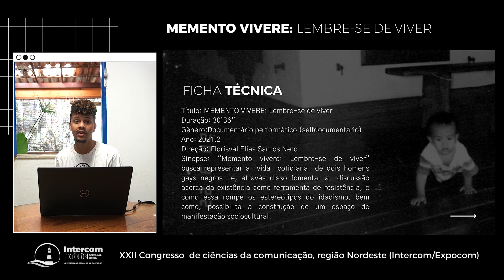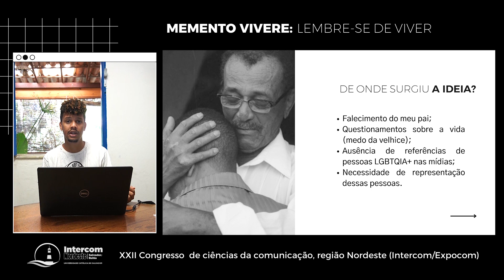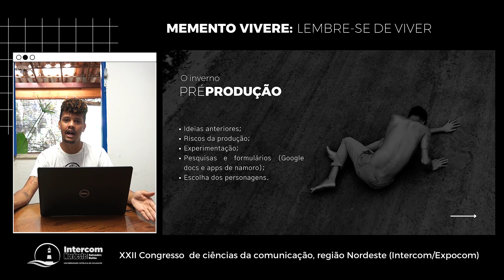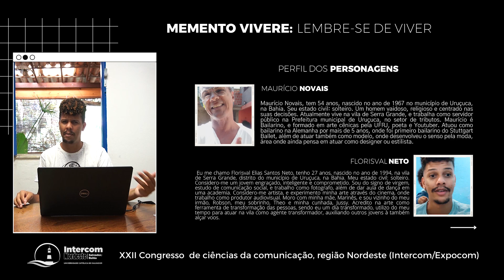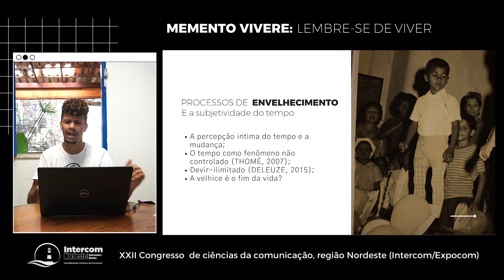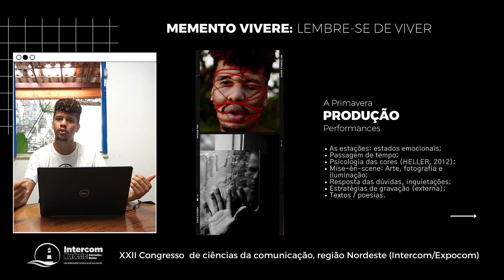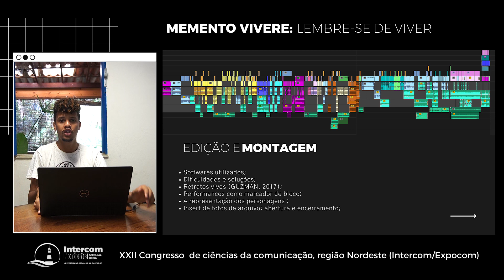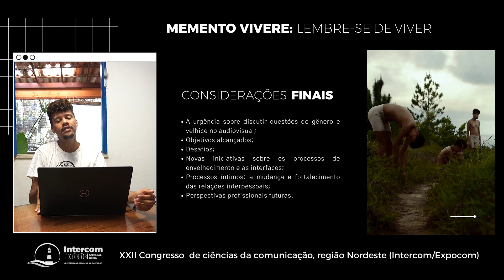Vídeo de Apresentação - EXPOCOM Nordeste 2022 (Documentário MEMENTO VIVERE: Lembre-se de Viver)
Na perspectiva cinematográfica questões de cunho LGBTQIA+ são pautadas em sua maioria de forma estereotipada, visto que a construção tanto dos personagens quanto da narrativa se desenvolve em uma ótica eurocêntrica, heteronormativa e sobre a perspectiva de um perfil jovial. Os corpos envelhecem, e os sujeitos da velhice não são vistos, e, quando vistos são inseridos numa caixa restrita e reprodutora de estereótipos.  Nesse  contexto,  “Memento  vivere:  Lembre-se  de  viver”  busca representar a  vida  cotidiana  desses  sujeitos  e fomentar a  discussão acerca da existência como ferramenta de resistência, e como essa rompe os estereótipos do idadismo, bem como, gerindo um espaço manifestação sociocultural.

“O lugar no qual vou me encaixar não vai existir até que eu o crie”. (James Baldwin)

Orientação: Prof.ª Dr.ª Betânia Maria Villas Bôas Barreto
Roteiro e argumento: Florisval Elias Santos Neto
Direção: Florisval Elias Santos Neto
Produção (Compartilhada): Florisval Elias Santos Neto e Maurício Novais
Imagens: Florisval Elias Santos Neto, Mauricio Novais e Vagner Xavier
Edição e Montagem: Florisval Elias Santos Neto
Trilha Sonora e desenho de som: Florisval Elias Santos Neto

Universidade Estadual de Santa Cruz (UESC), 2021.2